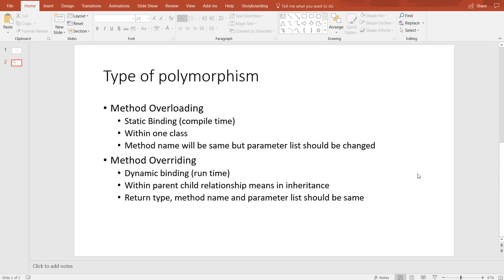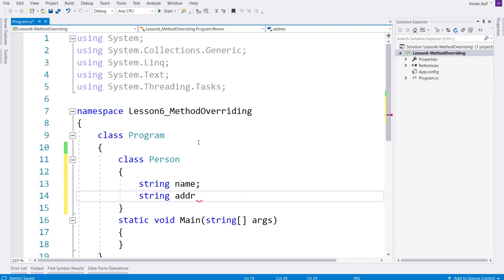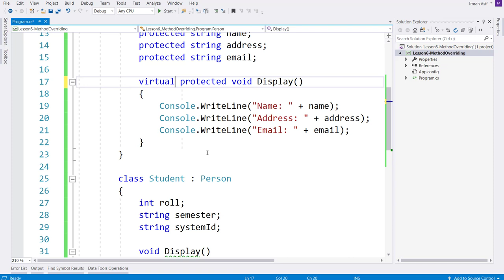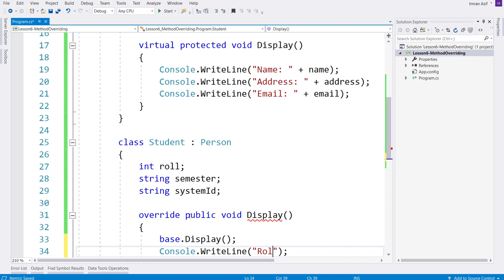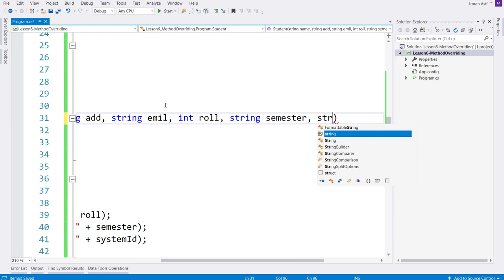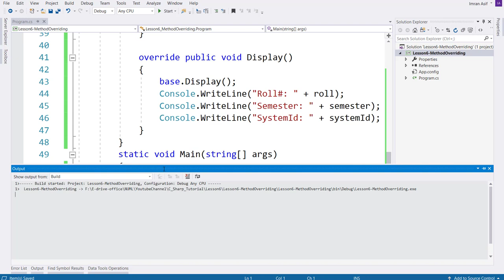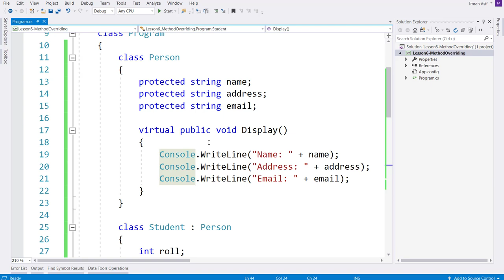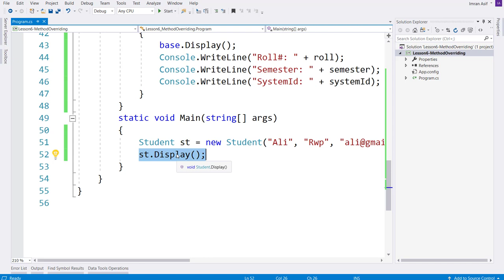Lesson 6: What is Method Overriding in c sharp? (URDU/HINDI)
In this video, we will learn about what is the concept of Method Overriding in c sharp? how to implement in c sharp? What is polymorphism in c sharp?